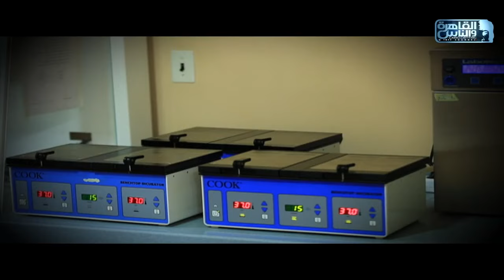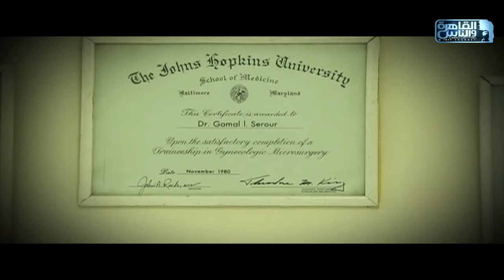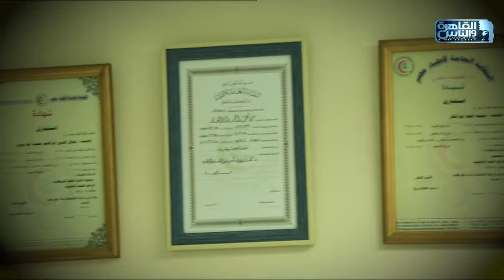الناس الحلوة| الاساليب العلاجية لتأخر الانجاب مع دكتور أحمد أبو السرور